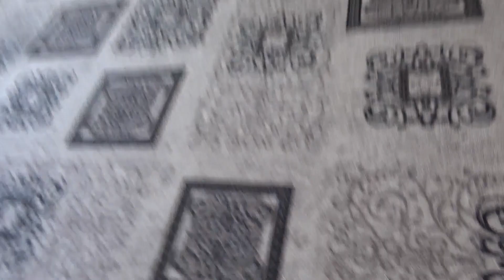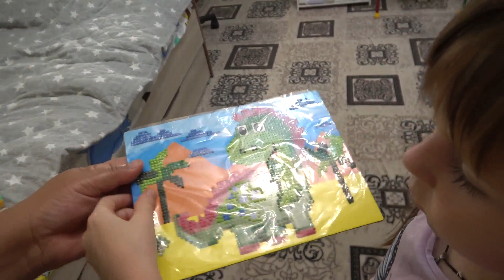Все на малину! Ура, поставили бассейн . 10.07.22.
дневник лето смешные дети#море
ГЕРМАНИЯ получили зарплата youtube батут АФРОКОСЫ BACK TO SCHOOL